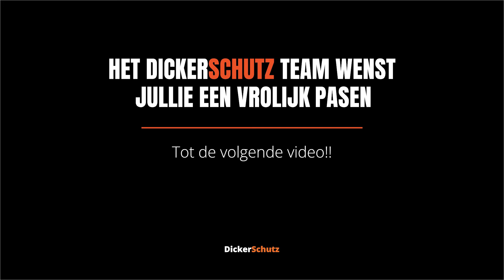Voor iedereen een MAGISCH en vrolijk paasfeest!!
Het DickerSchutz team wenst jullie een vrolijk pasen.